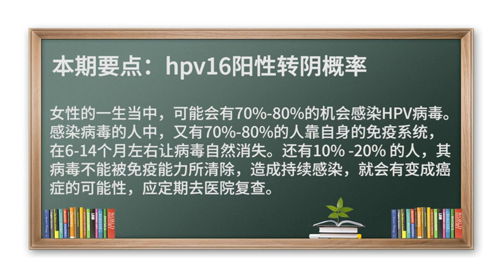hpv16 hpv16阳性 HPV病毒 hpv16阳性转阴概率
女性的一生当中，可能会有70%-80%的机会感染HPV病毒。感染病毒的人中，又有70%-80%的人靠自身的免疫系统，在6-14个月左右让病毒自然消失。还有10%-20%的人，其病毒不能被免疫能力所清除，造成持续感染，就会有变成癌症的可能性，应定期去医院复查。